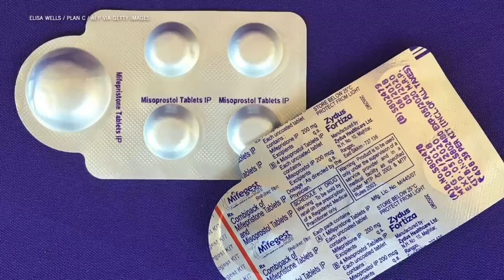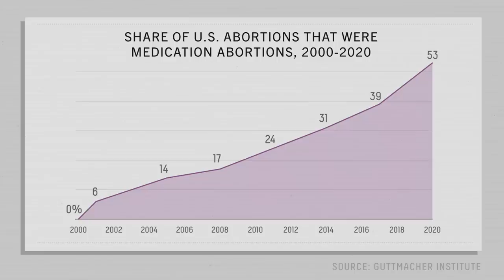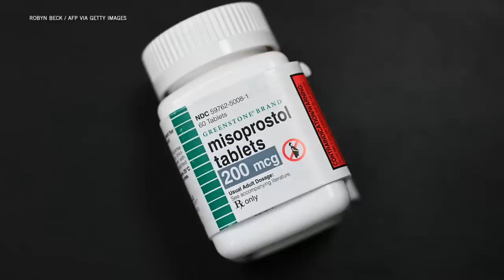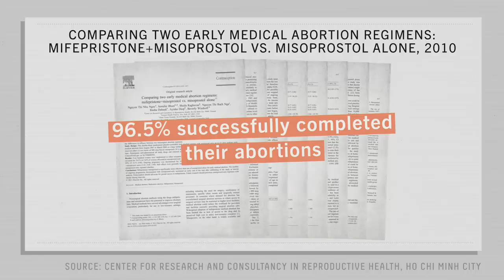A Texas Judge Just Suspended Approval Of A Common Abortion Drug | FiveThirtyEight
A federal judge just suspended the FDA’s approval of mifepristone, one of the most widely used medication abortion drugs. Not just in states where abortion is illegal — anywhere in the United States. The ruling will go into effect in seven days, giving the government a short window of time to appeal. Unless a higher court lifts the injunction, the ruling in Texas will dramatically alter abortion access in the U.S. for the foreseeable future.